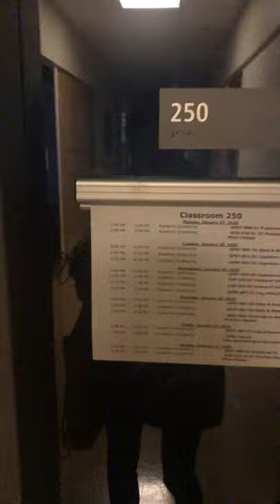Touring Pacific University Health Sciences Building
If you are an occupational therapy, physical therapy, speech, or any other health professions student at Pacific University in Oregon, this video will help you virtually tour the school. The second floor of the Health Sciences building in Hillsboro is for the Psychology department with offices of professors from different professions on this floor.